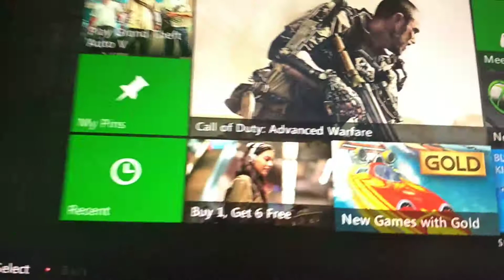What Bothers Me